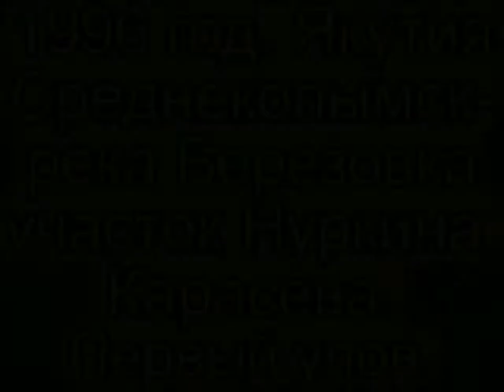1996г Якутия Среднеколымск р. Березовка Нуркин Карасев